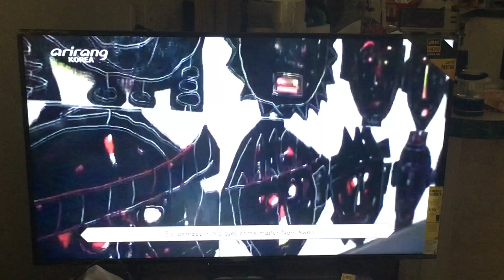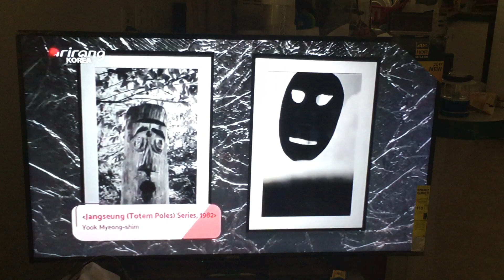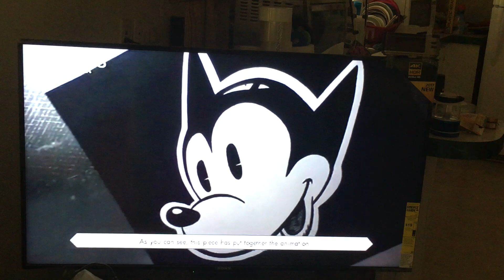Catchy Korea: MASQUERADE Exhibition (Part 1)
This mask got excellent vestige past history blasphemy quintessential. Take about paint & movie mask (including animated mask) liberation vanity.😃 I’m sorry almost video recording. {Exploring Human Nature in the Era of Masks Exhibition: Episode 116}